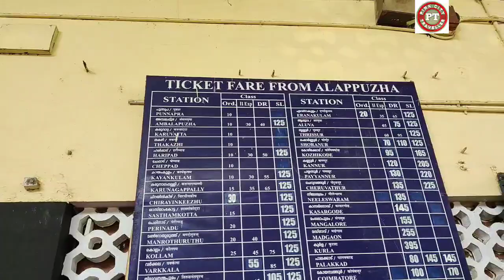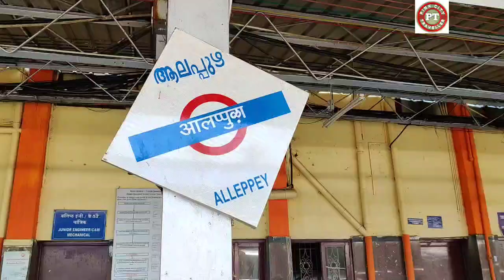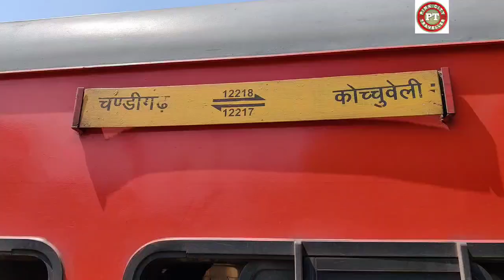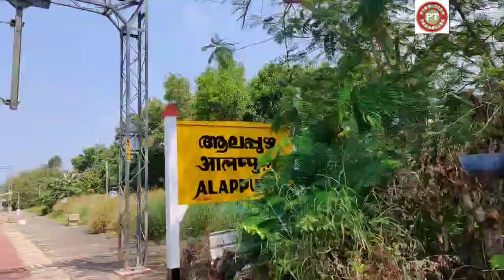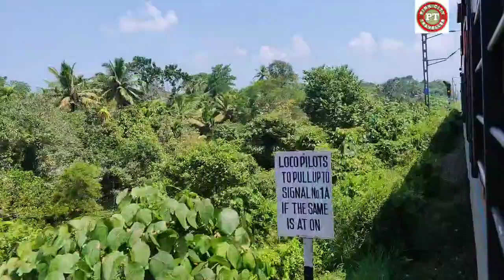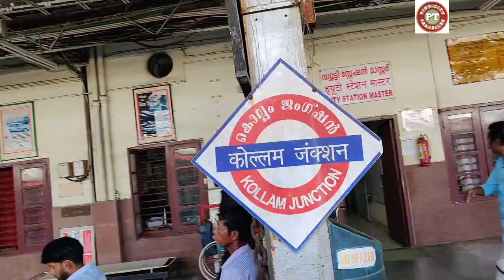EP 54 | Coastal Bharat Yatra | Train Journey from Alappuzha To Kollam